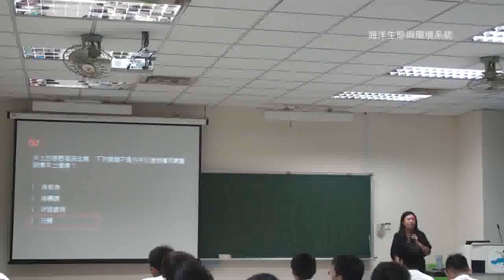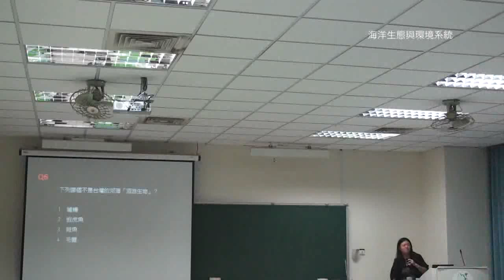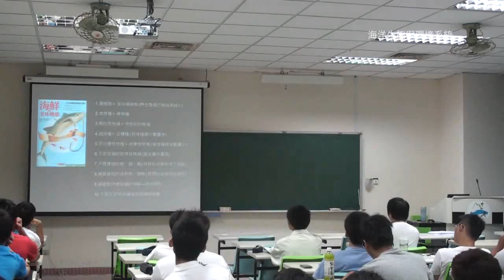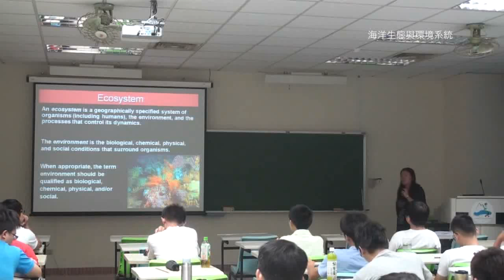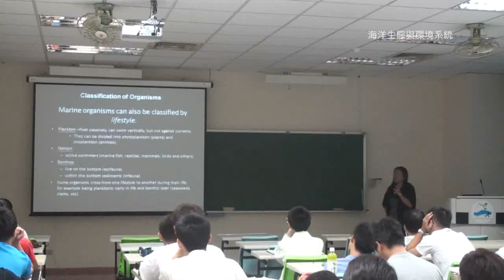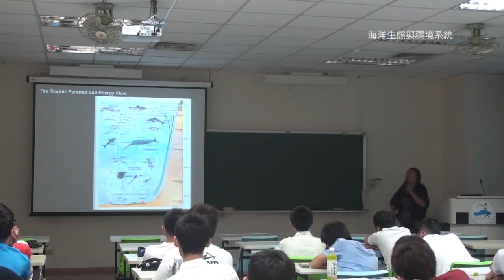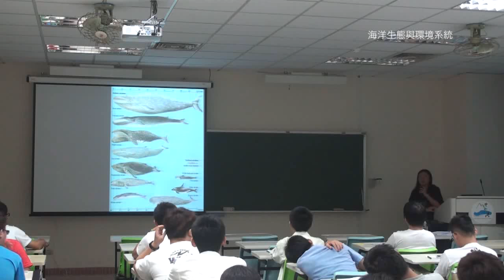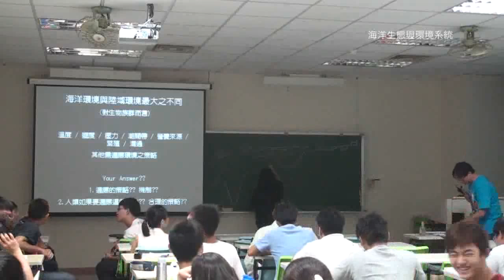《國立中山大學開放式課程》海洋與海岸管理(陸曉筠老師) 1